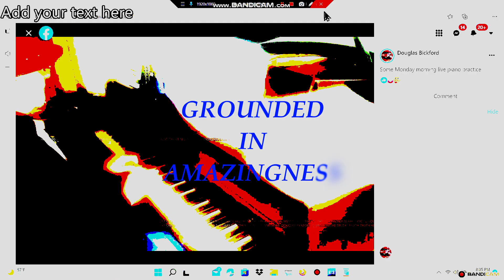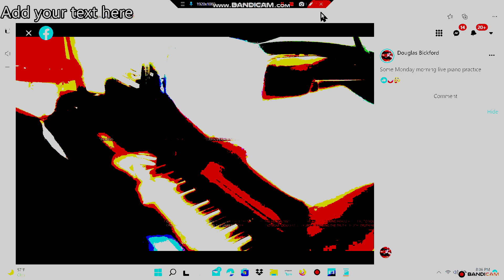6/30/23-FRANZ SCHUBERT--Douglas Alan Bickford Spirit Connection Band-GROUNDED IN AMAZINGNESS